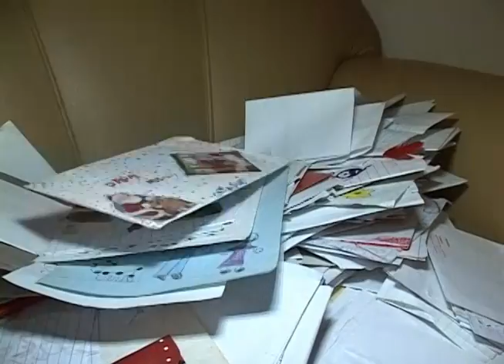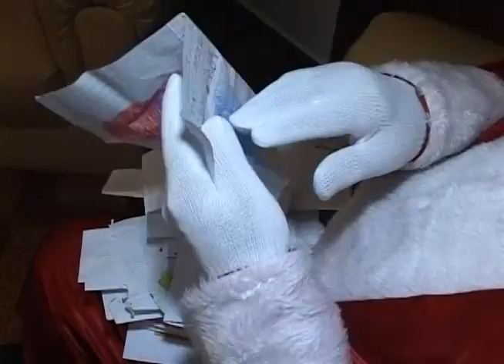Papai Noel é mineiro e mora em Guaxupé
Moradores da cidade garantem que o Papai Noel não mora no Polo Norte, é mineiro e reside na cidade. Nossa equipe foi atrás dessa informação. Veja agora na reportagem de Renato Fontes.